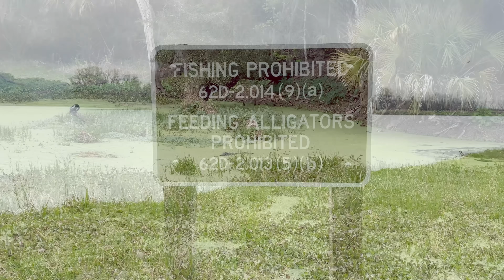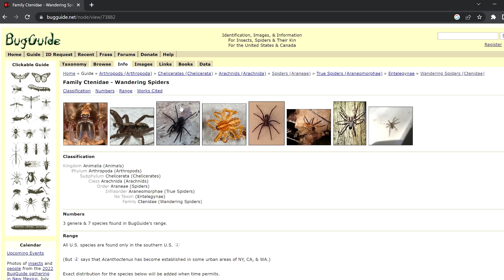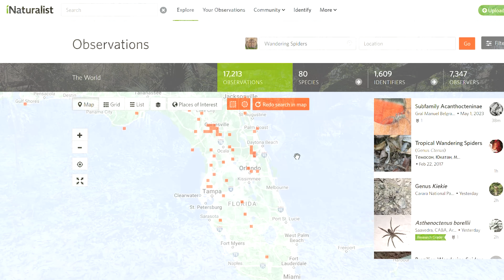America’s Forgotten Venomous Spider - The Wandering Spider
Did you know that a relative of the Brazilian wandering spider was living in the United States? Today we're going to track it down and find out just how dangerous it actually is!

1. Staple - These are the lowest tier creatures. They are the most common species in a given habitat, and while they're not boring, they're really only exciting when you're exploring a new habitat and you haven't seen them before. Not something to write home about.
2. Neat - These are a step up from Staple. They don't make your entire day, but they are worth taking a closer look at when found. Definitely can be exciting to have a productive day finding many Neat species.
3. Wild - These are exciting to find. Whether they have interesting defensive features that offer a nice challenge in the field, are particularly cool looking, or maybe a little bit rare, Wild species aren't necessarily the MOST memorable of encounters, but they definitely make your day when you see them. An adventure featuring many Wild species will truly be memorable.
4. Gem - These are special. Usually involving extremely interesting biology and significant rarity, Gem species are animals that you really do not see every day. These species can make your whole adventure, and will be very memorable.